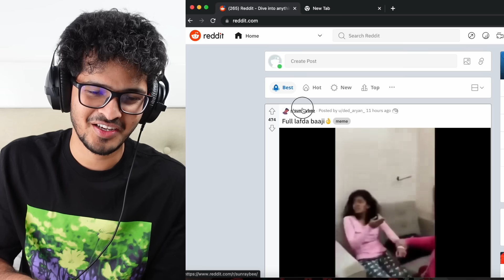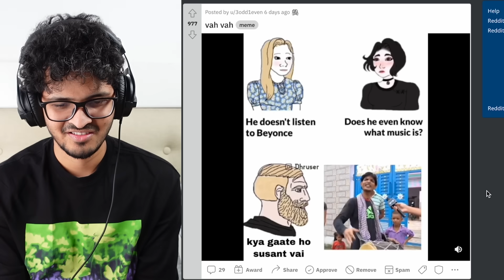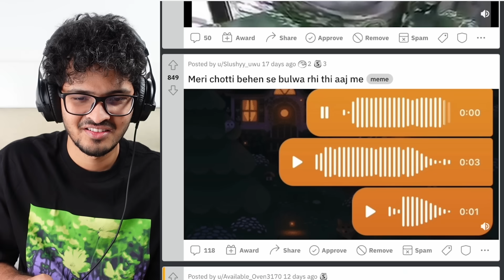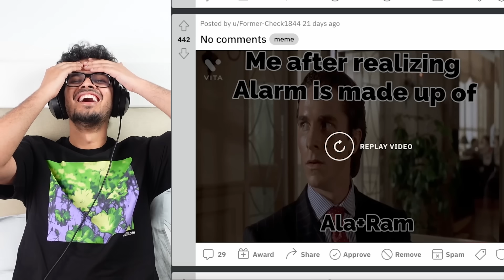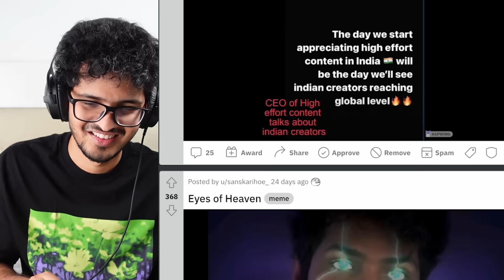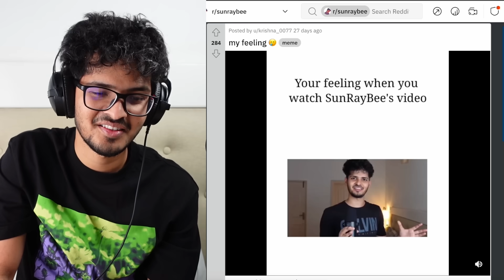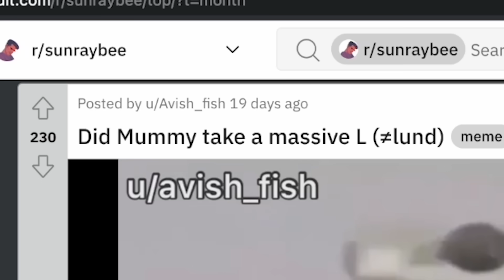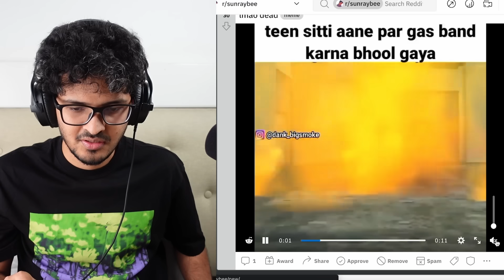Indians Are WILD !!! Reddit Memes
In this video, we take a look at the reddit memes.